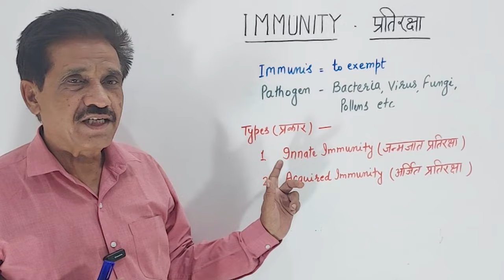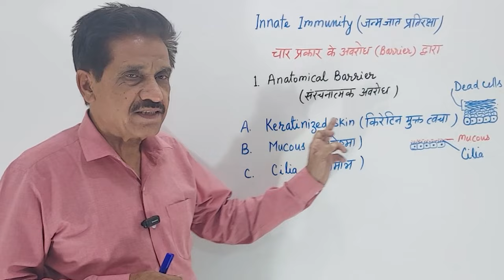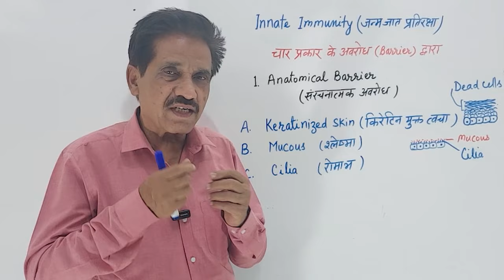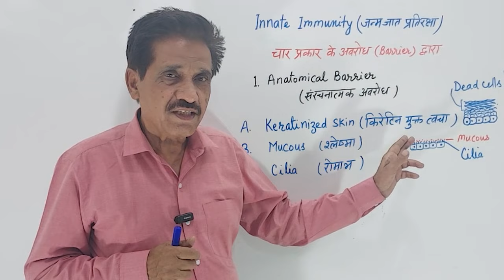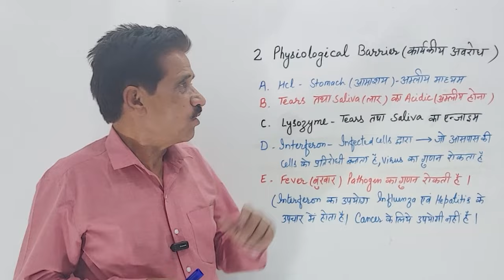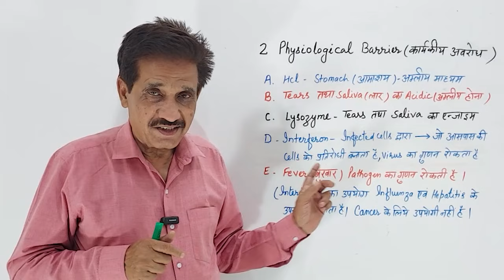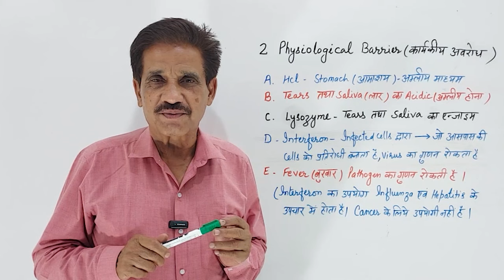Innate/जन्मजात/स्वाभाविक प्रतिरक्षा-(1) जन्म से ही हमारी सुरक्षा करने लगती है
बीमारियों से बचाव का कार्य हमारे प्रतिरक्षा तंत्र का  है। प्रतिरक्षा तंत्र का एक भाग हमारी सुरक्षा हमारे जन्म साथ करने लगता है। यह भाग स्वाभाविक या जन्म जात कहलाता है।

    Immune system saves us from different  diseases. This defense mechanism is known as immunity. One type of immunity is present right from birth, known as innate immunity. The immunity which is produced in our lifetime after some infection or vaccination is called as the acquired immunity. Passive immunity has four types of barriers.
1. Anatomical Barriers
2. Physiological Barriers
3. Phagocytic Barriers
4. Inflammatory Barriers
        In this video, the anatomical and physiological barriers have been discussed.